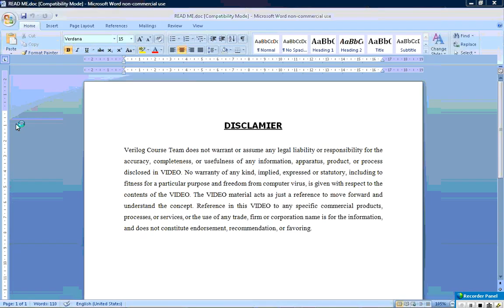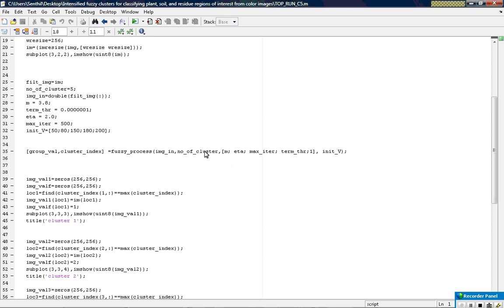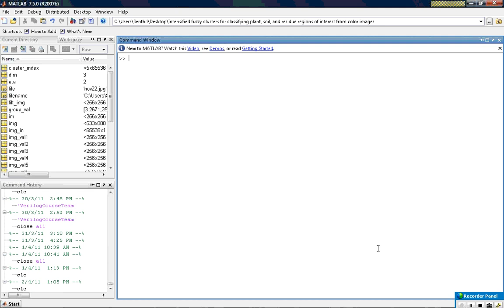INTENSIFIED FUZZY CLUSTERS FOR CLASSIFYING PLANT, SOIL,RESIDUE REGIONS OF INTEREST FROM COLOR IMAGES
Fuzzy excess red (ExR) and excess green (ExG) indices and clustering algorithms: fuzzy c-means (FCM) and Gustafson–Kessel (GK) were studied for unsupervised classification of hidden and prominent regions of interest (ROI) in color images. Images included sunflower, redroot pigweed, soybean, and velvet leaf plants, against bare clay soil, corn residue and wheat residue, typical of the Great Plains. Indices and clusters were enhanced with Zadeh’s (Z) fuzzy intensification technique. Enhanced ROIs were sorted by degree of fuzziness and recombined into labeled, false-color class images. ROIs with the lowest degree of fuzziness was consistently found to be plant clusters with some of the methods. The ZGK algorithm could be potentially useful for remote sensing, mapping, crop management, weed, and pest control for precision agriculture.